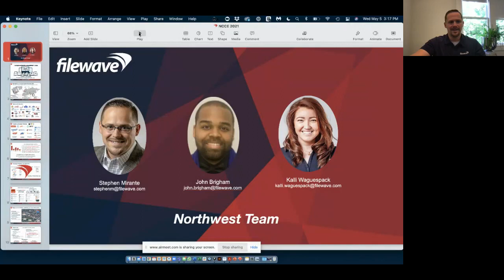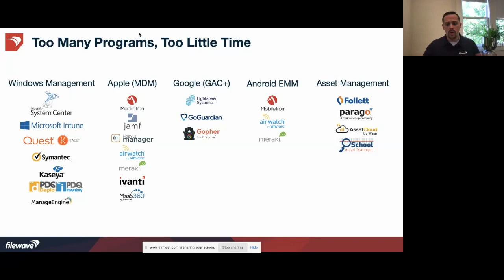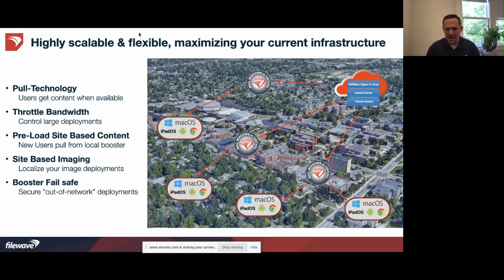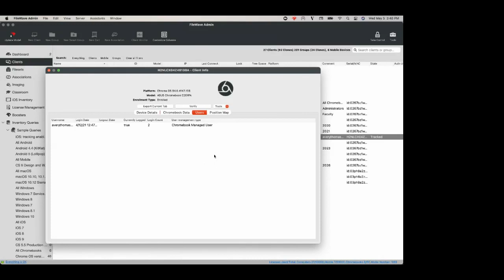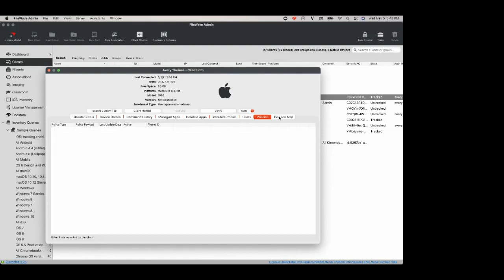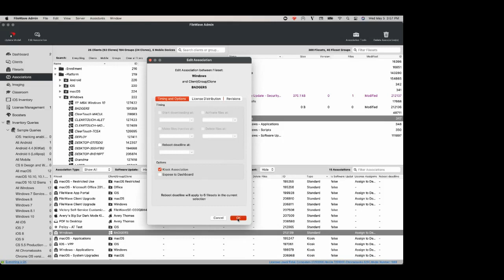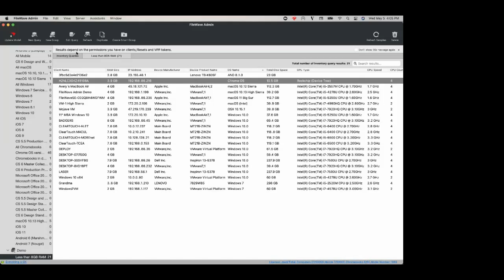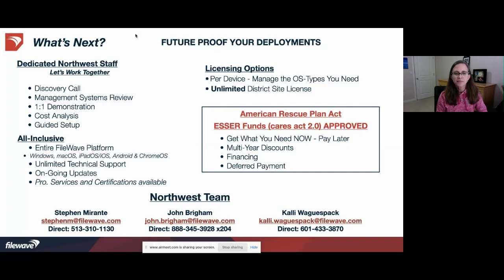Simplify your management of Windows, MacOS, iOS, tvOS, Android, & Chrome Devices with FileWave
A presentation at the 2021 ACPE annual conference, SecureIT.